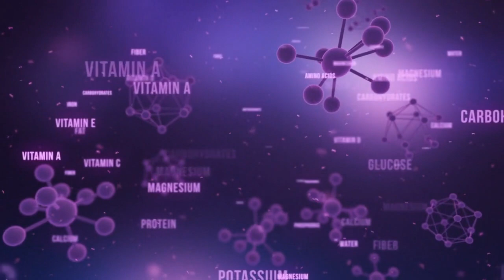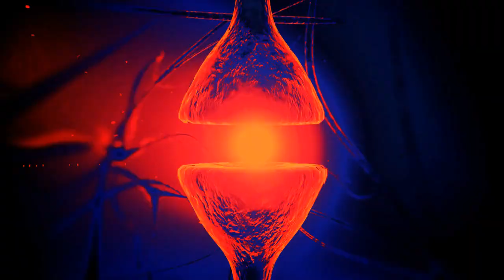Unbelievable Benefits of Eating Every Color of the Rainbow!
In this video, we explore the concept of "eating the rainbow" and why it's important for your health. Each color of fruit and vegetable represents a different set of nutrients that your body needs, from lycopene in red fruits and vegetables to allicin in white and brown fruits and vegetables. By incorporating a variety of colorful fruits and vegetables into your diet, you can ensure that you are getting all of the vitamins, minerals, and antioxidants that your body needs to stay healthy. Join us as we dive into the world of colorful foods and discover the benefits of eating the rainbow.